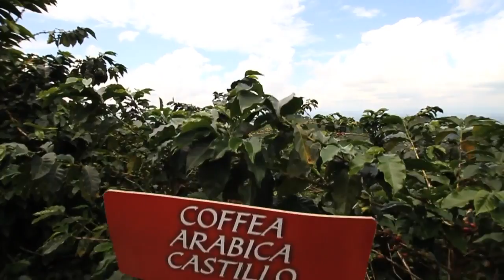Descubriendo Colombia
Tres viajeros descubriendo la diversidad de un país que tiene mucho por enseñar en una semana de experiencias inolvidables
Más información: